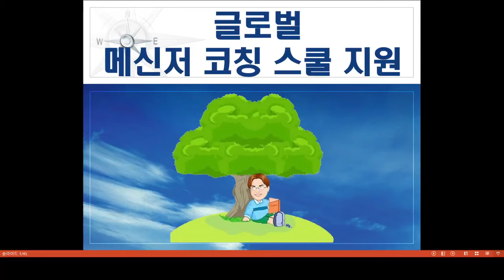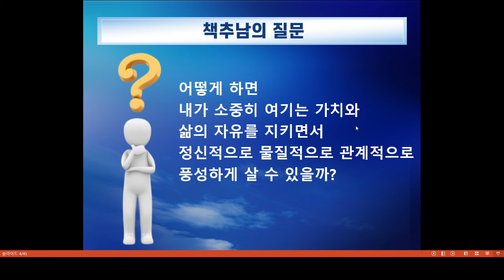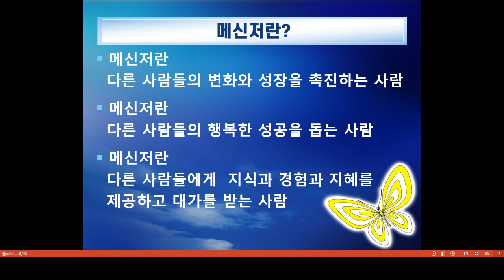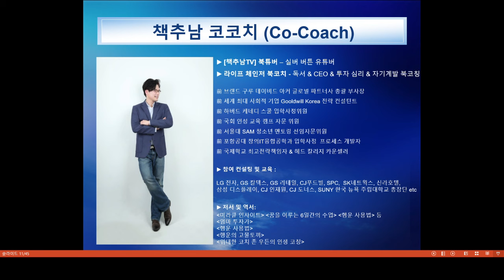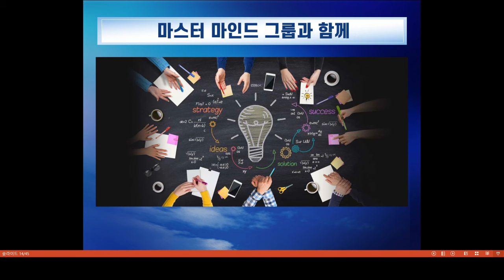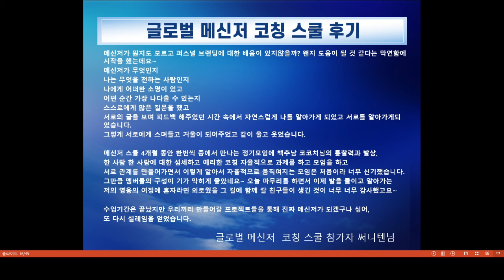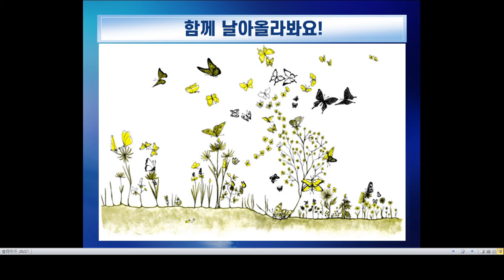내 삶의 경험과 스토리가 바로 '메시지와 비즈니스'가 된다! - 메신저 코칭 스쿨 8기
▶ 책추남 나비스쿨 120% 활용법이 궁금하다면?